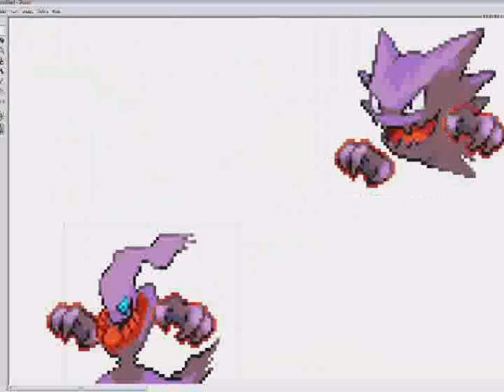Haunter and Darkrai Special Halloween Fusion!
Umm, yeah, it's Halloween. I'm dressing up as Jack Sparrow! I've even got a jar of dirt! I'll try to make my next video a request from someone whose request I've been keeping on hold for a long time.